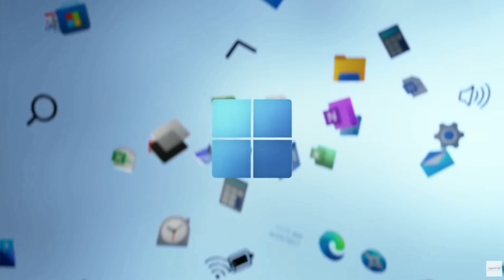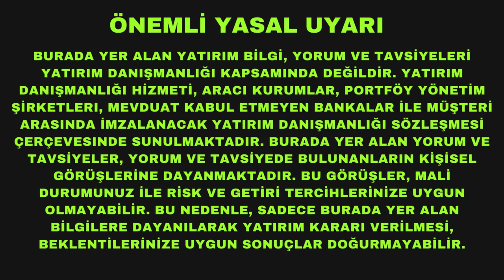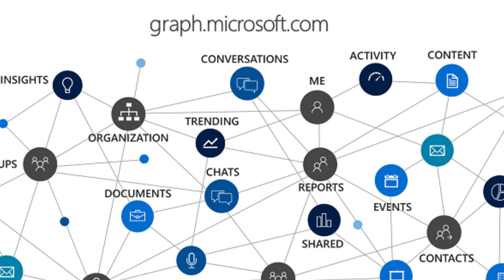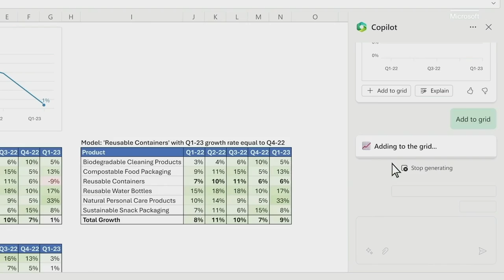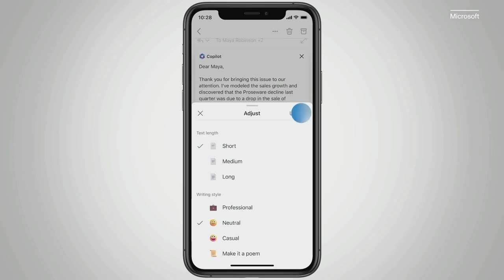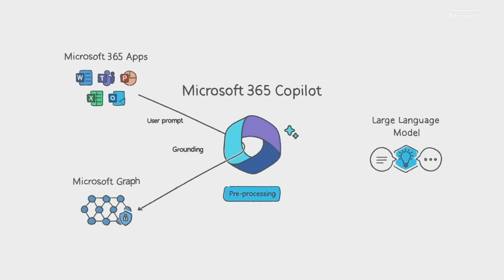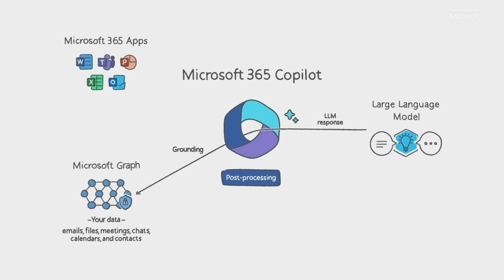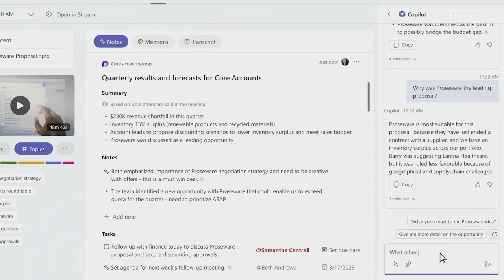Microsoft Copilot 365 Çalışma Hayatını Yıkacak!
Microsoft ChatGPT ortaklığının yeni yapay zeka bebeği Copilot 365 özellikle beyaz yakalılara direkt bir saldırı. İsmi yardımcı pilot ama kokpitin kontrolünü ele geçireceği kesin.